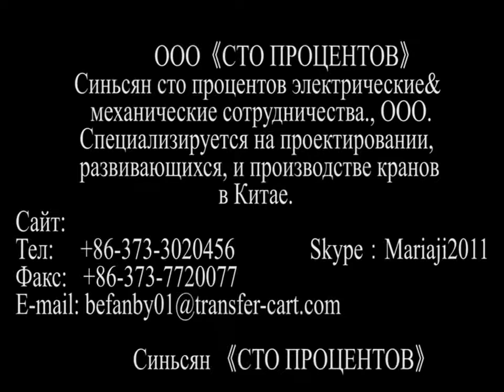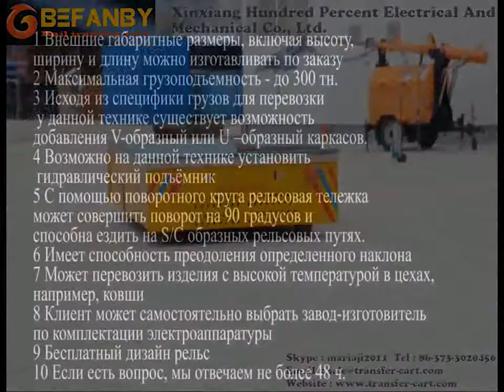Electric transporter car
"Electric transporter car  - ""Trolleybus"",the load
capacity can be customized:1-30T.The motor ues DC motor which adopts imported high-speed butyraceous bearing,free of maintenance and high reliability.

Add:  No.711，7th, Jiayi Oriental Pearl Building, Northwest of Xinzhong Road and Jinsui Road, Xinxiang, Henan